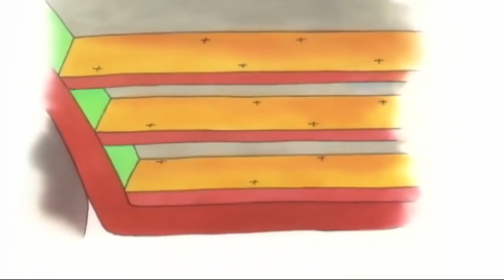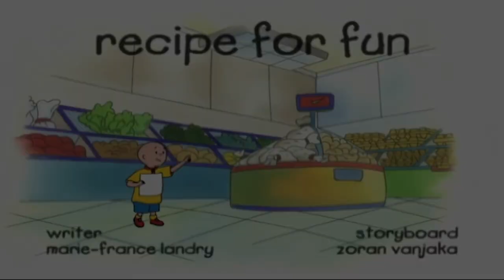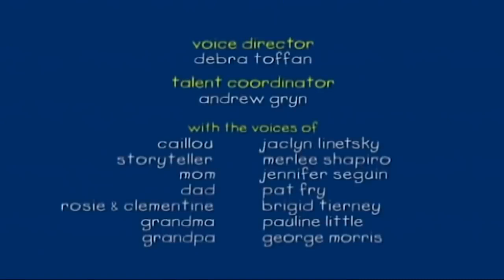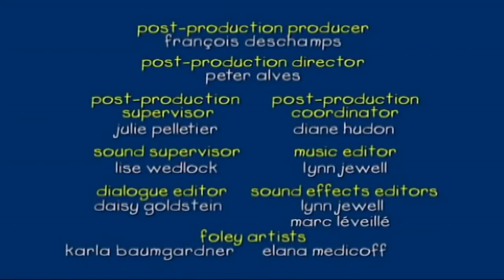Caillou en het Schilderij | Caillou Nederlands - WildBrain